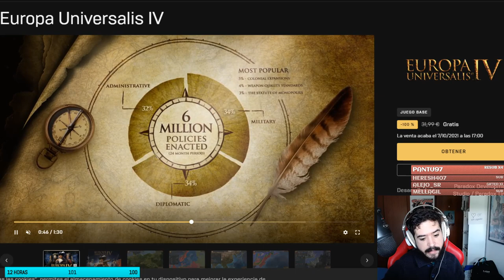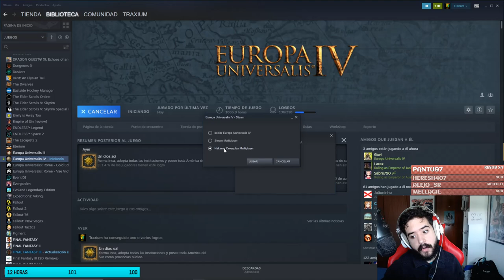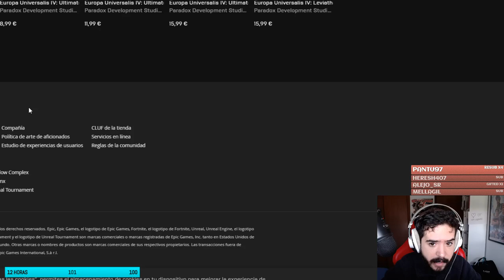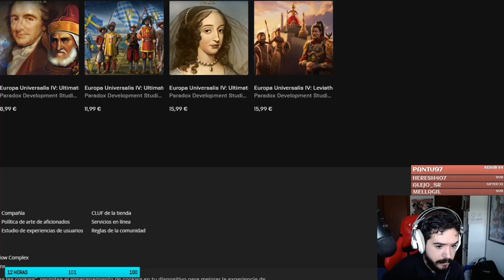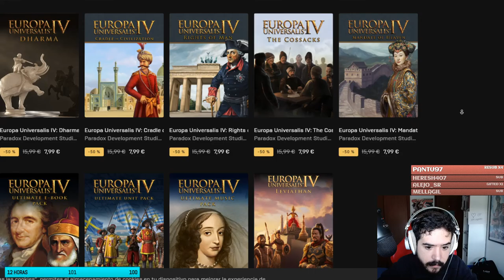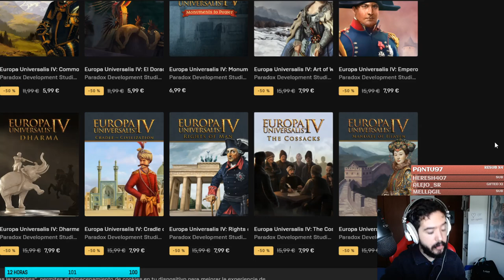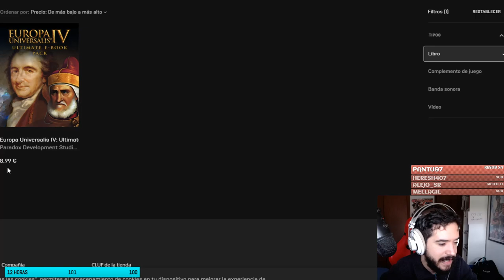HAZTE CON EU4 GRATIS - QUÉ DLC COMPRAR